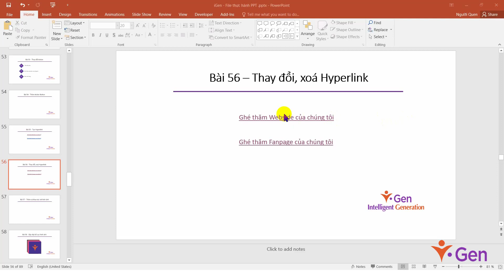P12 2 Chỉnh sửa Hyperlink